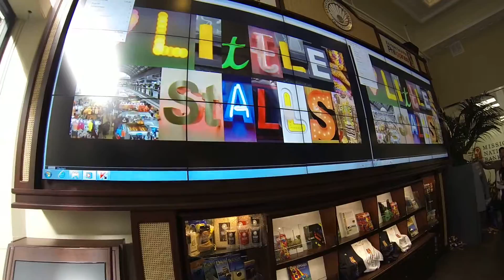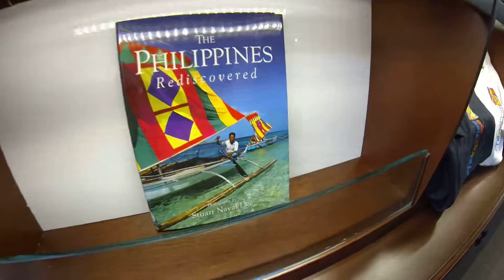Philippine Consulate video wall project 8 - GOPR0288